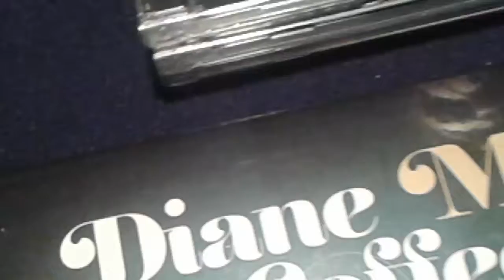Shaun Fleming describes the music of Diane Coffee